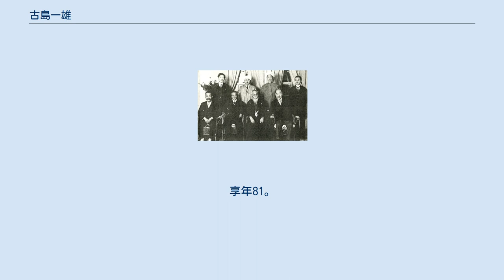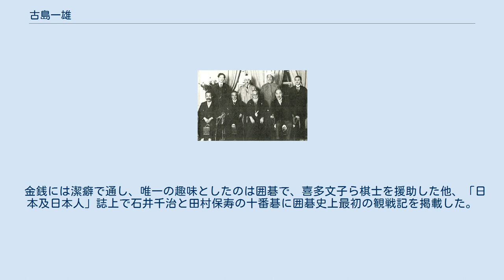古島一雄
古島 一雄（こじま かずお、慶応元年8月1日（1865年9月20日） - 昭和27年（1952年）5月26日）は、明治、大正、昭和前期の日本のジャーナリスト、衆議院議員、貴族院議員。
一念、古一念と号す。
 慶応元年8月1日（1865年9月20日）、但馬国豊岡（現在の兵庫県豊岡市）に生まれる。
古島家は、旧豊岡藩士であり勘定奉行を務める家柄であった。
小学校を卒業した後、明治12年（1879年）に上京し濱尾新の元で共立学校、同人社などで杉浦重剛などに学ぶ。
明治14年（1881年）に郷里の豊岡にいったん戻り、漢学私塾 宝林義塾に学ぶ。
 その後再度上京し、明治21年（1888年）に、杉浦の紹介で三宅雪嶺が主宰する雑誌「日本人」（のちに「日本及日本人」に改題）の記者となり、ジャーナリズムに身を置く。
さらに、やはり杉浦の紹介で日本新聞の記者となり、日清戦争では、同僚であった正岡子規と従軍し戦況を報道した。
明治31年（1898年）、玄洋社系の「九州日報」（福陵新報の後進）の主筆を１年半つとめ、後、日本新聞に復帰。
明治41年（1908年）には、万朝報に移った。
 前列左から、五百木良三、犬養毅、頭山満、古島一雄、後列左から、足羽清美、在神戸回教僧正シャムグノーフ、 在東京回教僧正クルバンガリー、嶋野三郎（1930年代前半頃） 明治44年（1911年）11月、第10回衆議院議員総選挙補欠選挙に立候補し当選する。
以後当選6回を数える。
立憲国民党、革新倶楽部を経て、立憲政友会に所属した。
一貫して犬養毅の側近として行動を共にする。
また、玄洋社の頭山満と結んで孫文を援助し、辛亥革命を陰から助けた。
大正10年（1921年）の宮中某重大事件にも介入し、山縣有朋の権威失墜に一役買うこととなる。
第2次護憲運動では、犬養を補佐し、政友会、憲政会との護憲三派連合の成立に尽力した。
大正13年（1924年）、犬養逓信大臣の下で逓信政務次官となるが、昭和3年（1928年）の衆議院議員総選挙（初の普通選挙）で落選する。
昭和7年（1932年）3月15日、貴族院議員に勅選され、昭和22年（1947年）5月2日の貴族院廃止まで在職した。
 戦後、幣原内閣が組閣された際、入閣を要請されたが固辞する。
また、昭和21年（1946年）5月に日本自由党総裁の鳩山一郎が公職追放となった際に、後継総裁の一人に擬され、鳩山ら自由党首脳に就任を懇請されるも、これも老齢を理由に固辞し、幣原内閣の外相だった吉田茂を強く推薦した。
以後、占領期の吉田の相談役となり「政界の指南番」と称された。
昭和27年（1952年）5月26日、死去。
享年81。
 創価教育学会（創価学会の前身）の設立にも積極的な役割を果たしたことでも知られている。
なお、作曲家の田中公平は彼の曾孫にあたる。
 最晩年の昭和26年（1951年）に、各口述筆記で回顧談『一老政治家の回想』（中央公論社、新版・昭和44年（1969年）/ 中公文庫、昭和50年（1975年）、新版2015年）、『古島一雄清談』（毎日新聞社編）、『政界五十年 古島一雄回顧録』（鷲尾義直編、三元社）を出版。
また同年の『中央公論－特集サンフランシスコ会議』号にも寄稿している。
 生涯の盟友としたのは、陸羯南の紹介で日本新聞社に入社させた正岡子規で、子規没年の明治35年（1902年）に、編著『子規言行録』（日本叢書）を出している。
晩年にも、回想記「子規と不折」を雑誌「新星」に寄稿するなどしている。
 他に布引丸事件において、古島が冤罪を晴らした、生涯の盟友でのちの首相犬養木堂もいる。
また藩閥政治打倒運動で、つながりがあった三浦梧楼最晩年の回顧談『観樹将軍回顧録』（政教社、大正14年（1925年）刊）を校閲している。
 金銭には潔癖で通し、唯一の趣味としたのは囲碁で、喜多文子ら棋士を援助した他、「日本及日本人」誌上で石井千治と田村保寿の十番碁に囲碁史上最初の観戦記を掲載した。